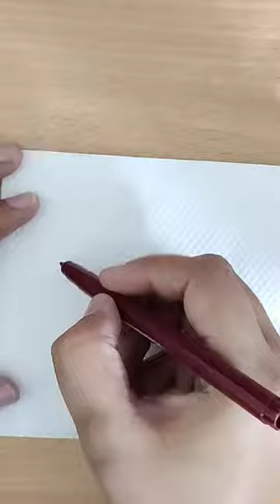artwork youtubeshorts drawing painting trending viral